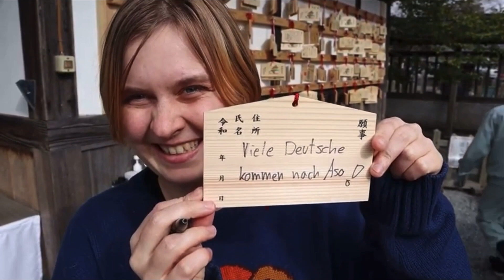Der aktive Vulkan - Urlaub in Japan in der Stadt Aso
40分・1回までお好きな日時でレッスンを受講できます。980円（税別）

14歳の時にドイツ語に訳された村上春樹の小説に出会い、日本に憧れる。
16歳で、埼玉県の高校の1年間の交換留学プログラムを利用して初来日し、早稲田大学・大学院で日本語の勉強を継続。